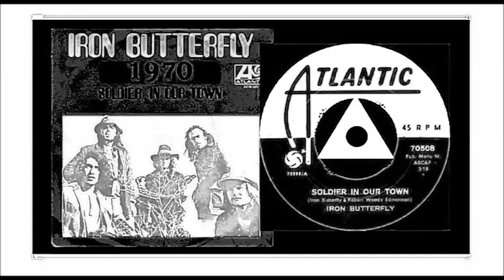Iron Butterfly - Soldier In Our Town 'Vinyl'